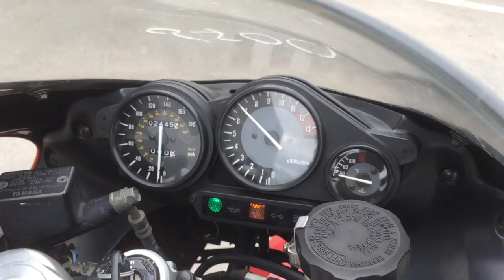B7627 YAMAHA YZF1000R THUNDERACE